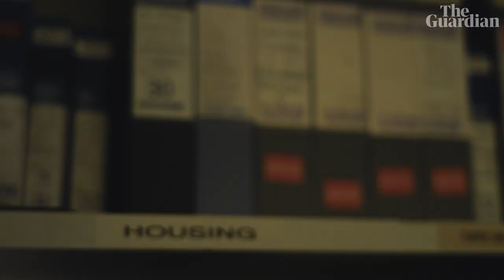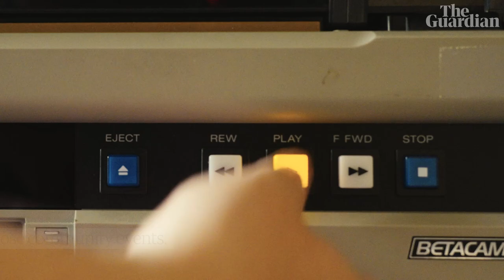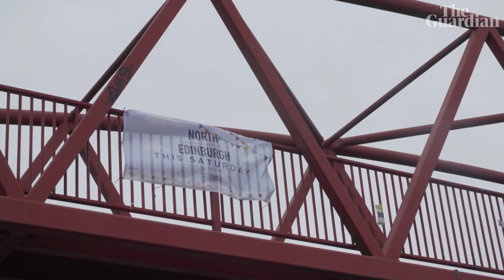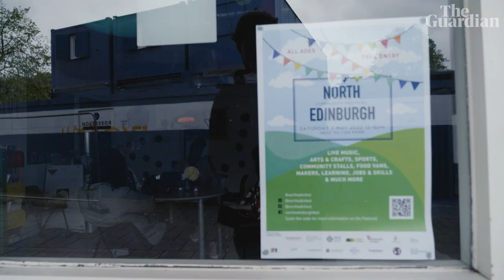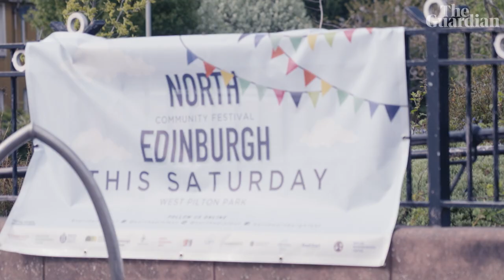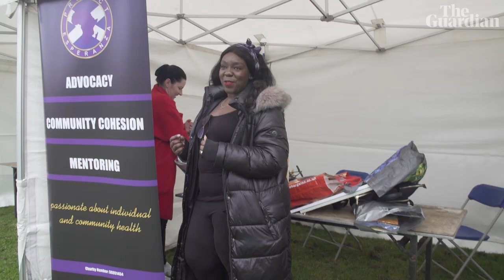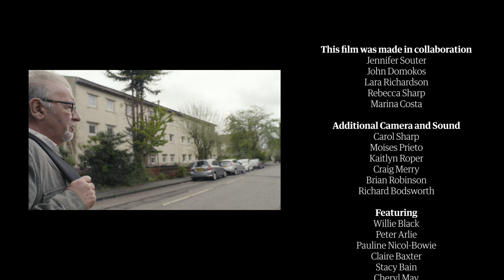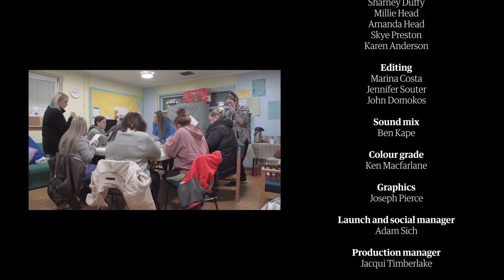Made in North Edinburgh: bringing a festival back to life | Made in Britain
Edinburgh is famous for its festivals. But far from the Royal Mile, in the north Edinburgh communities of Pilton and Muirhouse, a local gala tradition has been lost.

The Guardian has collaborated with Screen Education Edinburgh, a film training organisation based in the heart of Pilton to tell the story of residents' fight to bring back the festival to a community hit by Covid and the cost of living crisis.